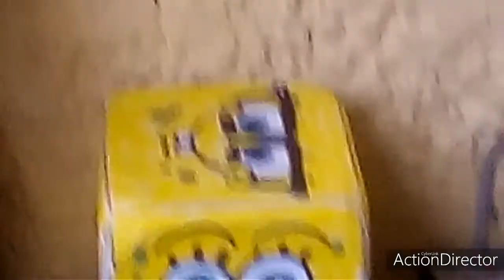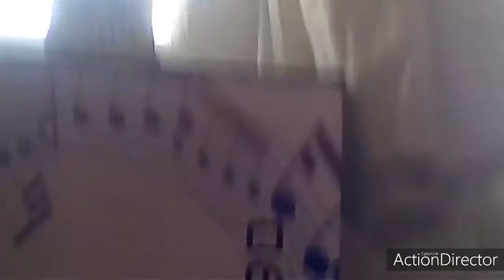Bigfoot's secret (episode 11)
Please don't steal or hide things from your family! But In this video Bigfoot steals a SpongeBob cube and hides it from his family.